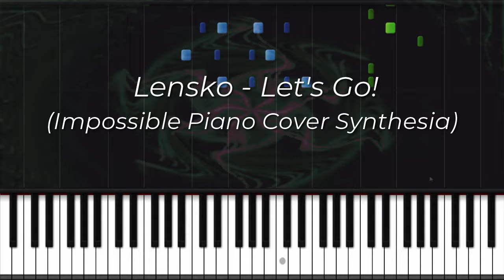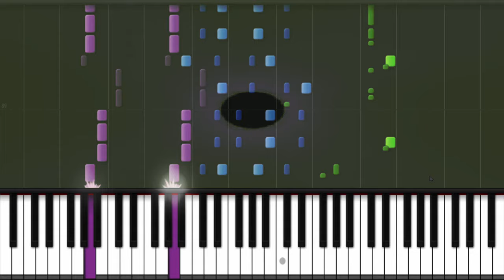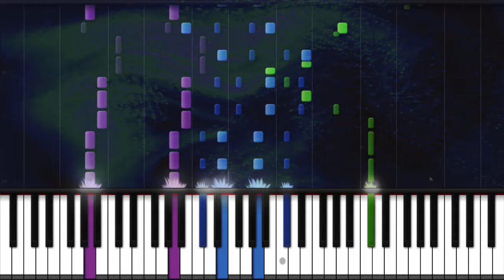Lensko - Let's Go! (Impossible Piano Cover Synthesia)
I also made a new version (2022) of the piano cover of this song too 😊

Support Original Composer
Lensko